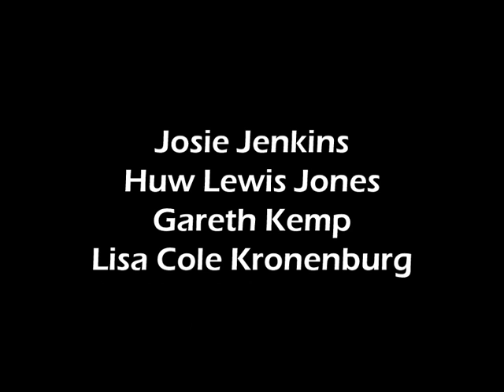Landscapes 2013 Highlights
Collection of paintings by Josie Jenkins, Huw Lewis Jones, Gareth Kemp, Lisa Cole Kronenburg, Mel Sullivan, Claire McCarthy, Random